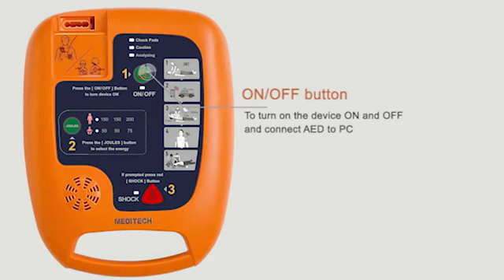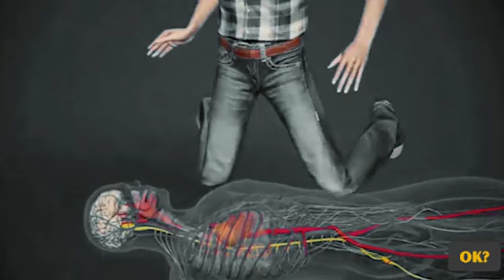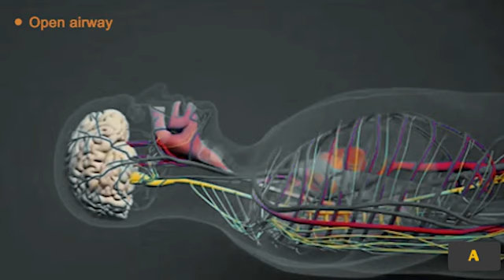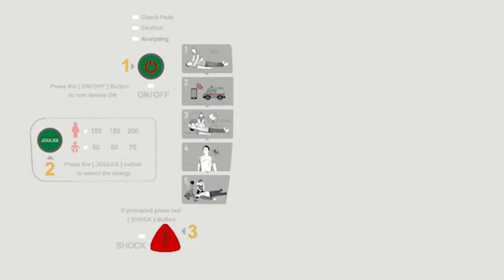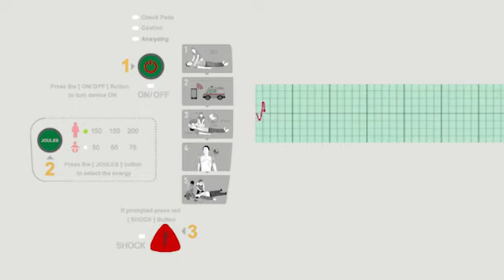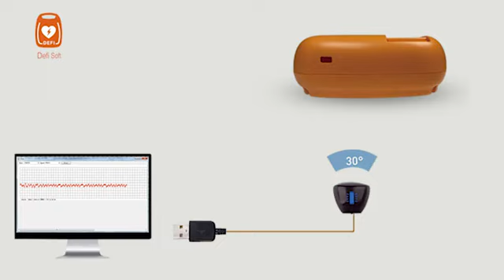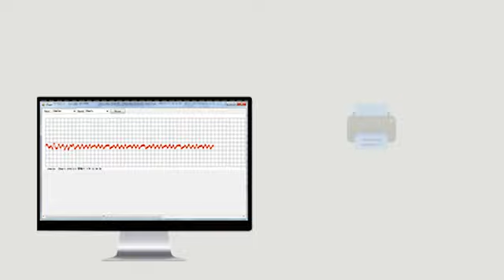मेडिटेक का AED "Defi 5s +" स्टेप-बाय-स्टेप डेमो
MEDITECH का AED आपको जीवन बचाने में मदद करने की शक्ति देता है 😇

ऐनक:
♥ बाइफेसिक तकनीक।
♥ मानक सॉफ्टवेयर।
♥ स्पष्ट आवाज।
♥ 3-स्टेप प्रोसेस.
♥ वयस्क/बाल मोड।
♥ चयन करने योग्य ऊर्जा।
♥ 2 चयन योग्य भाषाएं।
♥ नियंत्रण बटन।
♥ प्राथमिक चिकित्सा उपकरणों के लिए जगह के साथ कैरी केस।
♥ 60 घंटे की मेमोरी।